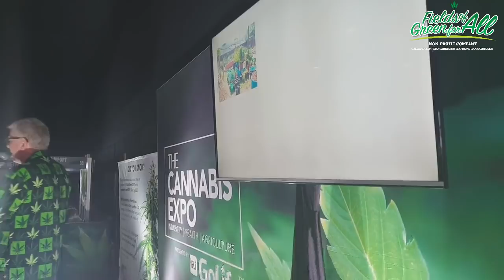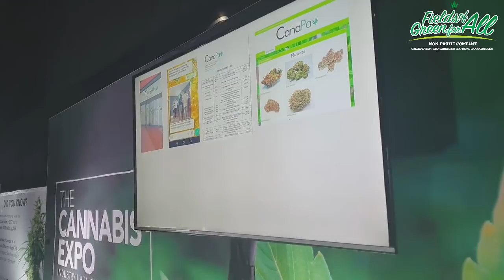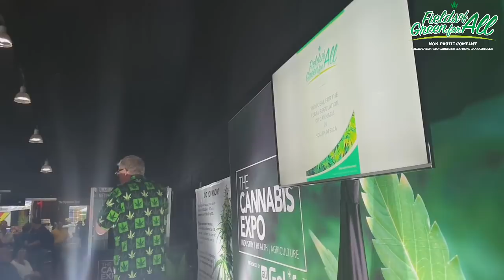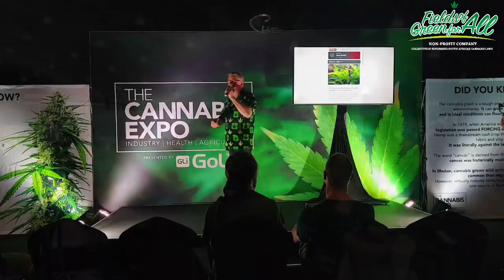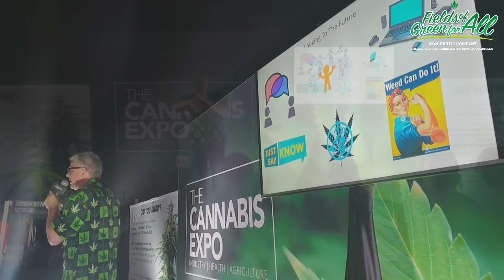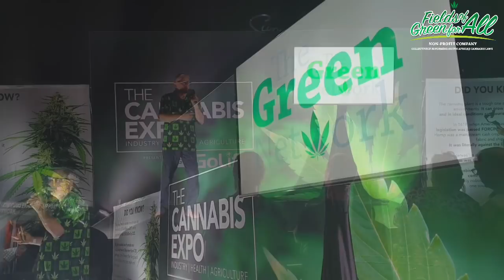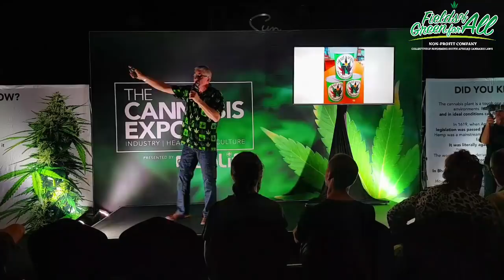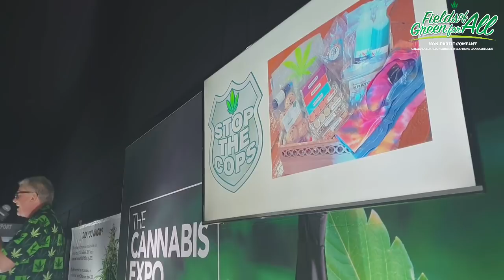The Cannabis Expo Durban. Jules & Stop The Cops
The Cannabis Expo Durban. Jules & Stop The Cops live on day three.